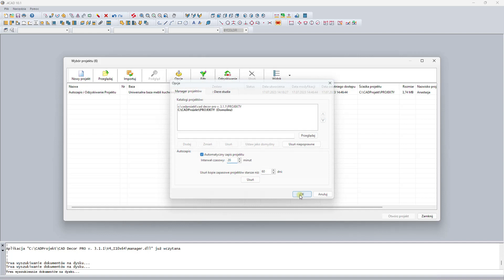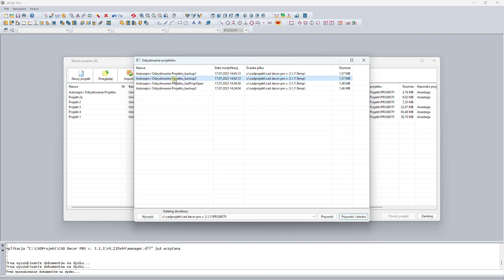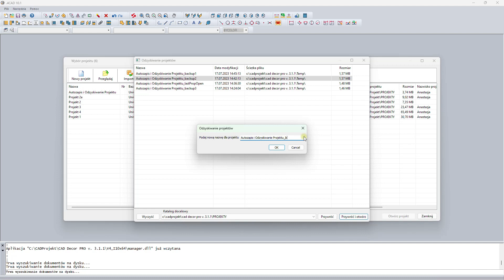Ustawienie auto-zapisu i odzyskiwanie projektu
Instrukcja wykonana w wersji programu 4.0.